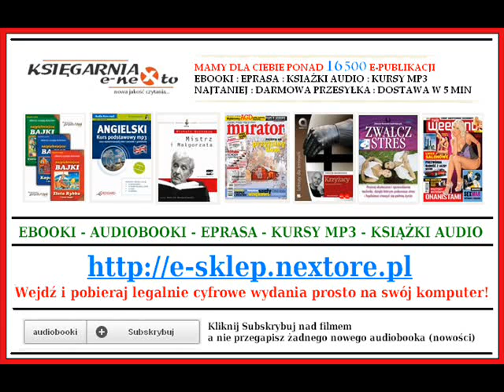NEWSWEEK na MP3 do Słuchania (AudioBook Mp3) - Diety dla Naiwnych - 16/2014 - ePRASA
Newsweek 16/2014 - do słuchania na Mp3 (AudioBook)

Spis treści wydania 16/2014

01-Poczatek
02-Emaus droga tajemnicy Zbigniew Mikolejko
03-Mroczna Jerozolima Maciej Nowicki
04-Utopiony w utopii Rafal Kalukin
05-Papiez jako krasnal Wojciech Ciesla
06-Polska na diecie Jacek Tomczuk Marta Ciastoch
07-NIe ma cudownych diet Dorota Romanowska
08-Jesc i jesc az bedziemy wymiotowac Aleksandra Gumowska
09-Caly smutek Rapa Nui Jacek Pawlicki
10-Wskrzeszenie mamuta Katarzyna Burda
11-Nie calkiem umarl Malgorzata Swiechowicz Ewelina Lis
12-Tajna armia Putina Michal Kacewicz
13-Koszerne jablko Piotr Milewski
14-Carska pisanka Sebastian Stodolak
15-Krezus z sierocinca Milosz Weglewski
16-Wojna natychmiastowa Michal Pol Dariusz Wolowski
17-Vladimir na medal Wojciech Staszewski
18-Dawid i kwiatonatorki Renata Kim Ewelina Lis
19-Tak jak Spielberg Jacek Tomczuk
20-Turniej sekt Marcin Meller
21-Pochwala lotrow Zigniew Holdys
22-Ach te baby Magda Gessler

Więcej Książek Audio (Mp3) pobierzesz na stronie:
Mamy dla Ciebie już ponad 19 000 e-Publikacji
eBooki - AudioBooki - ePrasa - Kursy Językowe na Mp3